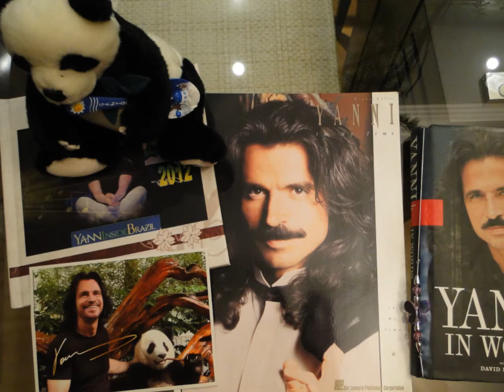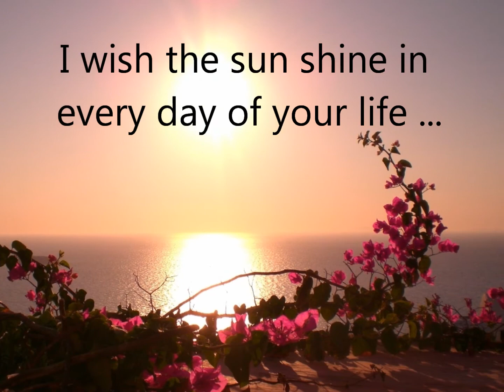Yanni Birthday 2013 1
This vídeo was made with all my love to celebrate Yanni's Birthday. Yanni is my fuel... Being his fan has been the best thing in my life. crazyforyanni November 2013